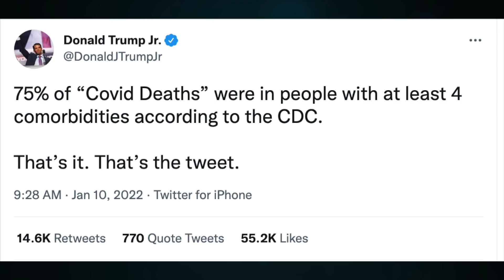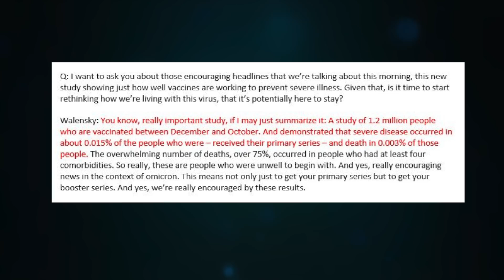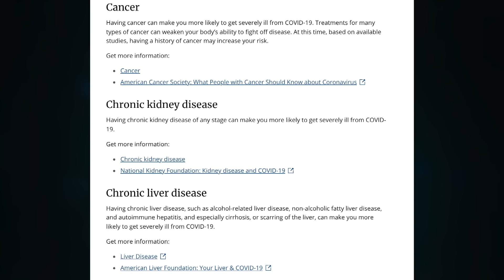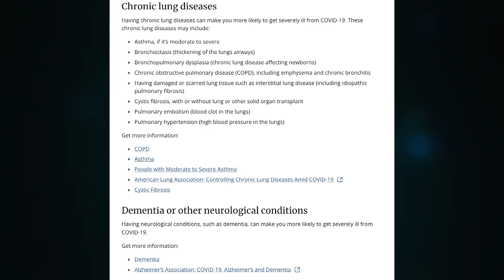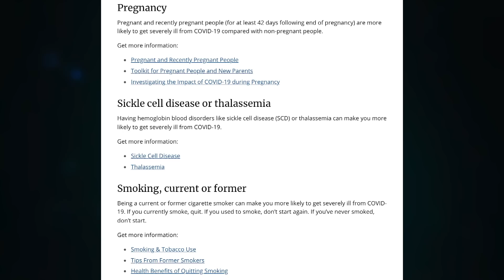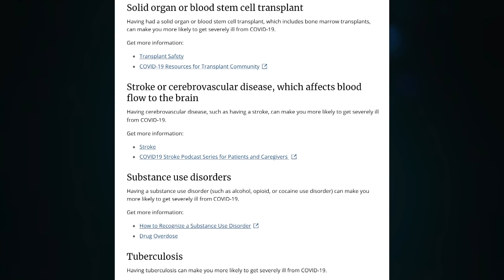COVID-19's Comorbidities: Which Vaccinated People are Dying?